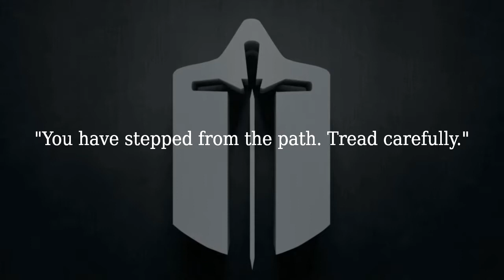WARFRAME | ARBITERS OF HEXIS SPEECH DURING THE GAME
My second Syndicate video, which is pretty short actually.

Thank you fella!